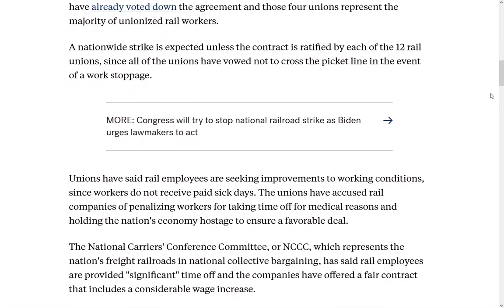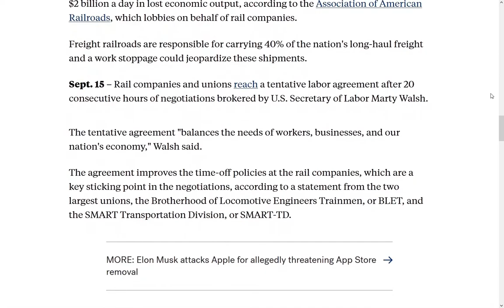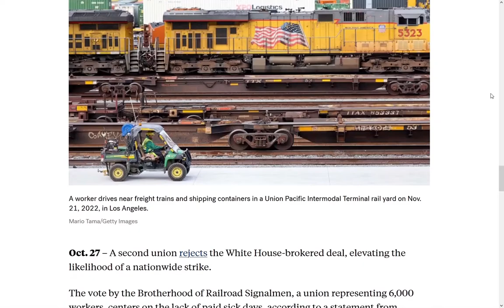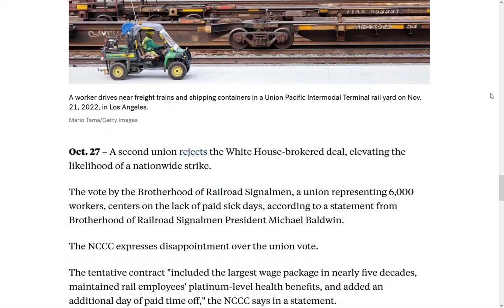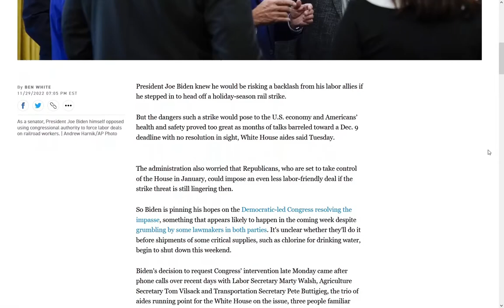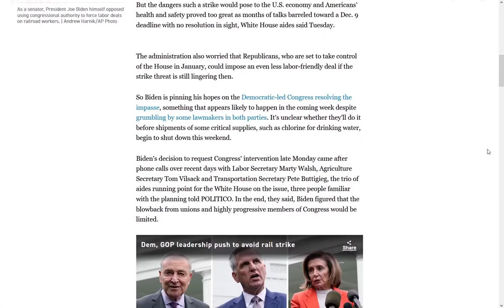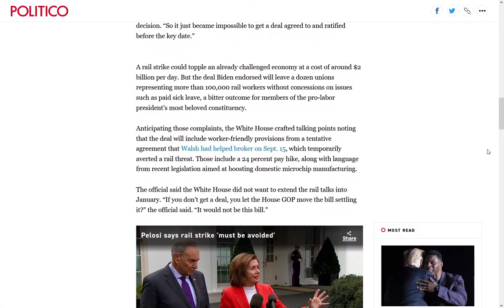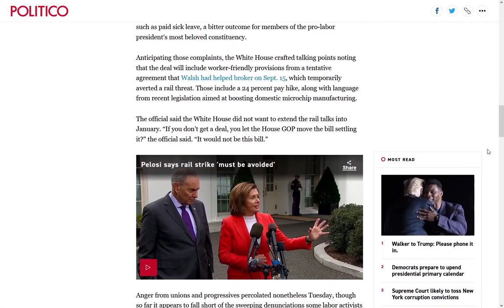Rail Strike | Who To Blame?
With a railroad workers strike approaching, let's discuss if having sick days is reasonable and the political hypocrisy behind this story.

00:00 - Intro
00:27 - Sick Days
02:14 - Political Hypocrisy
04:15 - Anti-Establishment
05:51 - Media / Close